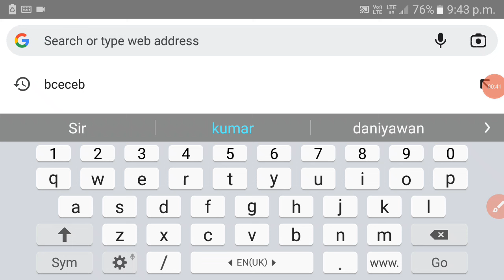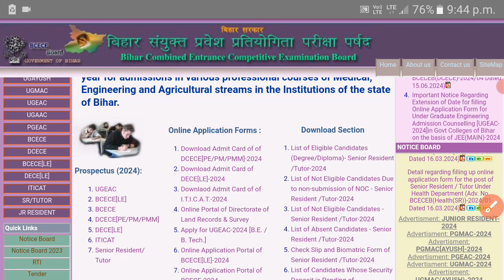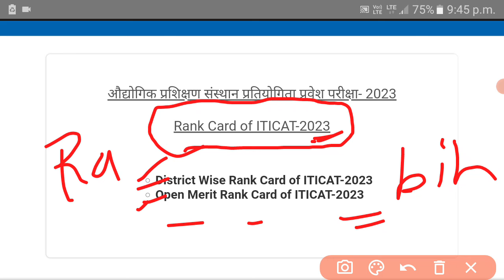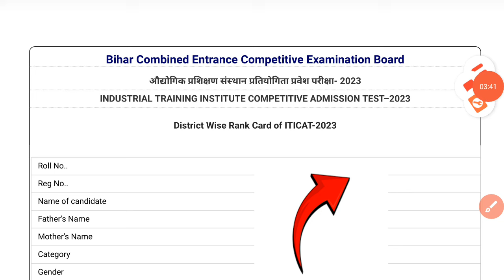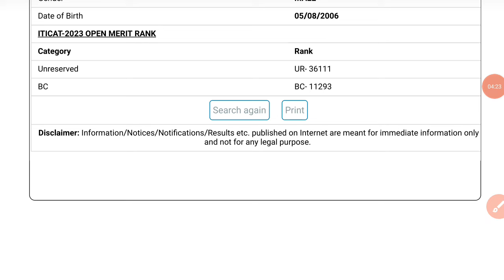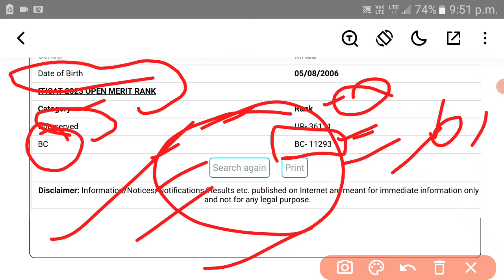bihar iti result kaise check kren || bihar iti result 2024 || bihar iti rank card download 2024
Bihar iti result कब आएगा | bihar iticat - 2024 result out date | bihar iti rank card क्या होता है |

Hi,
Dosto Aaj ki is video me maine btaya hai bihar iti result 2024 | bihar iti result 2024 kaise dekhe | how to check bihar iti result 2024 | rankcard kya hota hai ummid hai aapko yah kafi pasand aayega.

bihar iti result 2024 , bihar iti rank card download 2024 , bihar iti Entrance exam results 2024 , bihar iti result date 2024 ,
bihar iti result kaise dekhe.

bihar iti result 2024.
how to check bihar iti result 2024.
bihar iti addmison 2024 .
bihar iti rank card download date 2024.
iti Entrance exam results date 2024.
bihar iti result kab aayega.
bihar iti results jari kab hoga.
bihar iti rank card kab aayega.
rank card kya hota hai.
results for iticat - 2024.

Get ready to uncover the most anticipated Bihar ITICAT-2024 Result 2024 in this thrilling new video! 🌟 Join us as we dive into the latest updates and insights regarding the Bihar ITICAT exam results. 📊 Stay ahead of the curve and be the first to know all about the ITICAT-2024 outcome. 🎓 Whether you're a student, educator, or exam enthusiast, this is the video you can't afford to miss! 🚀 BiharITICAT2024Result BiharITICAT2024 🏆,Get ready to uncover the highly anticipated Bihar ITICAT 2024 results in this must-watch YouTube video! 🎉 Stay ahead of the curve and be the first to know the outcome of this crucial entrance exam, essential for pursuing your dream career in IT. 🚀 Join us as we delve into the details, analyze the trends, this is the moment you've been waiting for! Hit play now and be part of this exciting journey towards shaping tomorrow's technological landscape! BiharITICAT2024 Results2024 ITCareerTexParameteri,Check out the most awaited Bihar ITICAT-2024 result in this exclusive video! Want to know if you made the cut? Get all the details, insights, and analysis on the Bihar ITICAT-2024 result announcement. Stay ahead of the curve and find out the key highlights of the result. Don't miss this chance to celebrate your success or plan your next move for the future. Watch now for all the information you need about the Bihar ITICAT-2024 result in 2024. 🔥🎓 Get ready for the most anticipated moment as Bihar ITICAT-2024 Result is finally out! 📊🌟 Whether you're a student, parent, or an education enthusiast, this video has everything you need to know about the ITICAT exam outcomes of 2024. 📚🎉 Watch now for in-depth analysis, top scorers, and overall performance breakdown. Stay ahead in the competitive education trend and discover what the future holds for Bihar's aspiring artisans and technicians. Don't miss out on this game-changing update - hit play and be in the know! BiharITICAT2024 ExamResults EducationUpdates" 🏆🔍,Check out the most anticipated Bihar ITICAT-2024 Result! Will your future soar or stumble based on this crucial outcome? Find out what this means for your next career move and educational journey. Get all the insights, stats, and important details here. Don't miss out on this vital information that could shape your future.